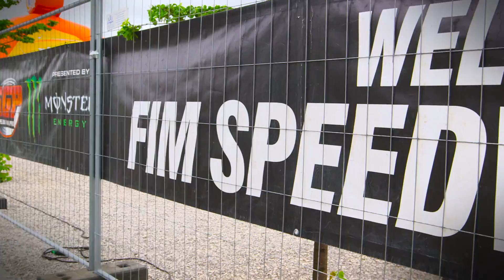Fans flock to Warsaw - LOTTO Warsaw FIM Speedway Grand Prix of Poland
Over 52,000 fans flocked to the LOTTO Warsaw FIM Speedway Grand Prix of Poland, here's a taste of the fanzone fun at PGE Narodowy.